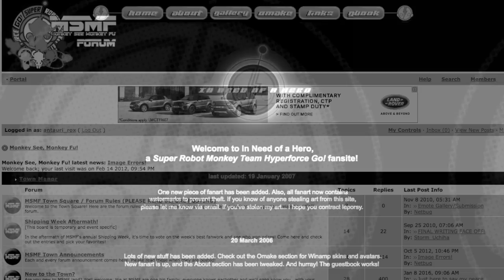Let Us Be Brave - Super Robot Monkey Team Hyperforce Go!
"Me and the fandom have an agreement. If one of us dies, we stage it to look like a suicide caused by the unjust cancellation of Super Robot Monkey Team Hyperforce Go. We're gonna get that show back on the air buddy!" - Community [probably... maybe not]

It's like I crawl back into this hole/fandom every few years and can't get out...

Anyway, I had emotions and decided to make this awful tribute.
Screenshots at the start are websites I used to visit back in the fandom's hayday (also General as you can see, it is /I/ who has the last say on miharu tippy and now it has been immortalised forever ( ͡° ͜ʖ ͡°) )

Show: Super Robot Monkey Team Hyperforce Go!

Websites at the start include:
- In Need of a Hero made by Navie Chance
- Monkey See Monkey Fu Forum
- Monkeys Mobilize! (miharutippy) Forum
- Some older fanfictions from the SRMT board on fanfiction.net
- Save SRMTHFG petition (now offline, had to use Wayback Machine for that one :| )

P.S: Disney bring back this fucken show or i'll curse you with bad karma.